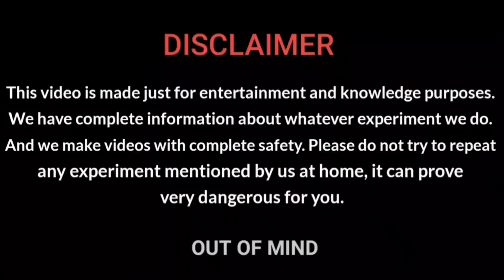क्या होगा जब इंसान के खून में 220 VOLT AC करेंट बहेगा | देखकर होश उड़ जाएंगे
क्या होगा जब इंसान के खून में 220 VOLT AC करेंट बहेगा , Human Body Vs 220 VOLT AC